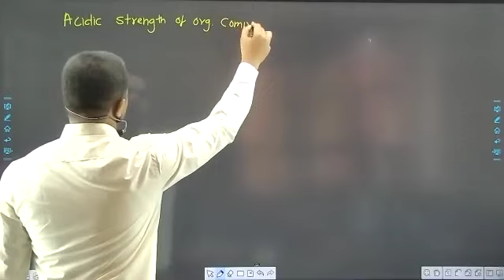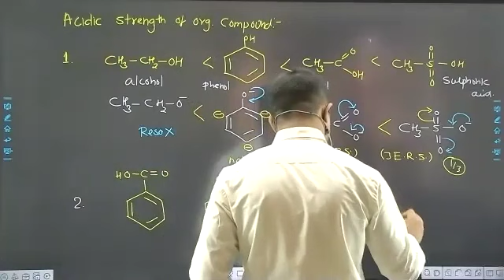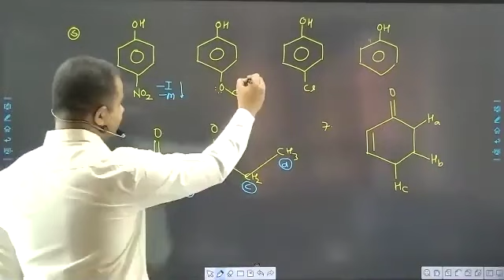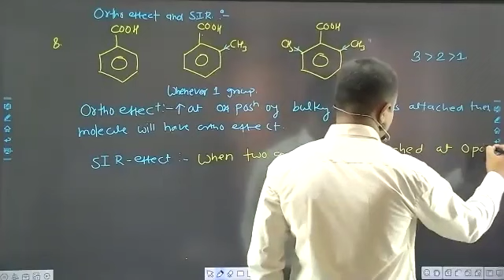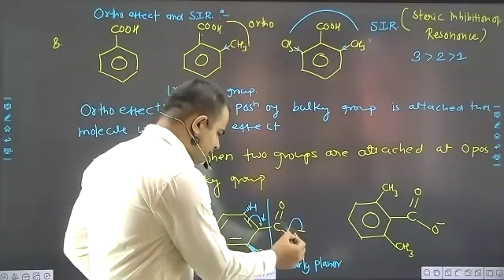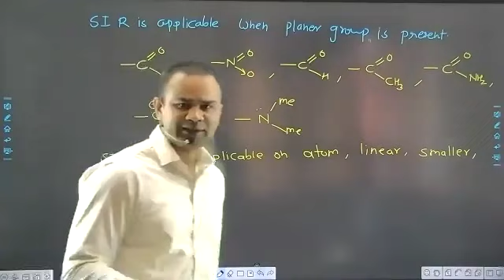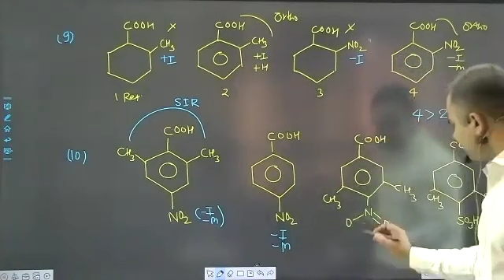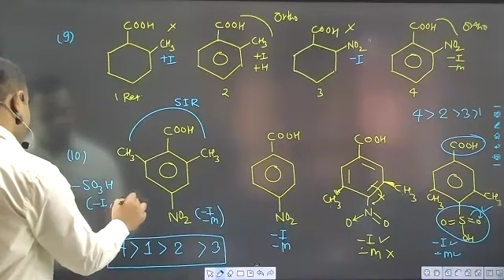NEET 2021|JEE MAIN 2021|ORGANIC CHEMISTRY| GENERAL ORGANIC CHEMISTRY | L7 | G.O.C.| ACIDIC STRENGTH